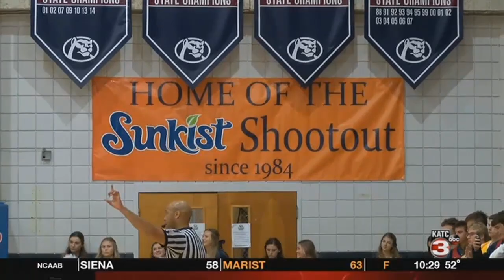Sunkist Classic 12-29